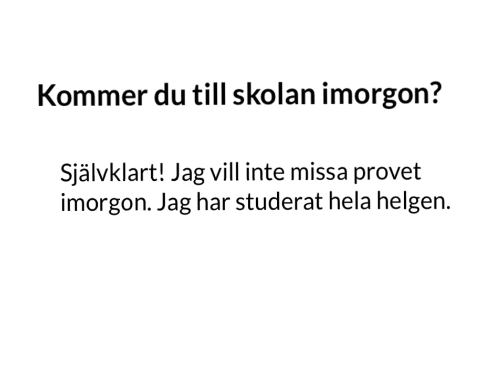SFI- hörövning. Träna till nationellt prov, 2. Kurs B C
En film för sfi för att träna hörförståelse,  kanske för Nationellt prov.
Kurs B
Kurs C